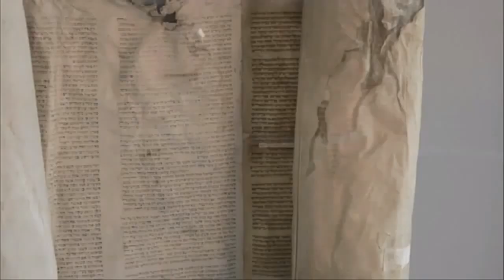Steve Convey, SAP | SAP SapphireNow 2016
01. Steve ConveySAPvisits theCUBE!. (00:16)
02. Accenture SAP Business Solutions. (00:54)
03. How Enterprise is Going Digital. (01:60)
04. Hana Cloud Platform and the Enterprise. (04:03)
05. The Shelf Life of Intellectual Property. (05:45)
06. The Collaboration Space. (07:58)
07. The SAP Cloud Business. (09:50)
08. The Future of Industry Orientation. (12:26)
09. IOT: Artifical Intelligence and Image & Pattern Recognition. (14:30)
10. Plans or Events in the Future for the Accenture/SAP Group. (17:31)

Handling digital disruption: AI and Internet of Things

by Gabriel Pesek | May 192016

As the SAP Sapphire conference continued to gain steamviewpoints from companies that have existing relationships with SAPas well as those from newcomersmingled and influenced each otherinforming each.

Steve Conveymanaging director at AccentureInc.joined John Furrier (@furrier) and Peter Burris (@plburris)cohosts of theCUBEfrom the SiliconANGLE Media teamto talk about ways his company is engaging with its customersthe joint ventures between Accenture and SAP and what customers want to keep them competitive.

Working together

Early in the interviewConvey expanded on the Accenture-SAP relationship. “The Accenture and SAP Business Solutions Group is a venture … all about doing codevelopment of business applicationsspecifically for industry use-cases” he said. “So the idea here is that leveraging the power of all of the technology that SAP haswith HANA and their IoT platformand all the great industry knowledge that Accenture hasidentify those things that are gonna make the biggest impact in the industryand then do codevelopmentdesignbuildtake it to marketand implement it for our clients.”

Convey clarified that while “it’s not a separate business entity” the two companies did work very closely together on this effortwith “separate divisions within both of our organizations that focus entirely on this subject.”

Listening to customers

Convey also emphasized how customer expectations and desires were influencing Accenture’s business goals. “What our clients are telling us is that they have their large ERP systemsthey’re looking for the roadmap to move to the cloud … to move to digitalso every organization’s trying to become a digital organizationfor lots of different reasons” he said. “Leveraging memory databasesdoing advanced analyticstrying to improve the customer experience; what they recognize is they’ve got to be multi-velocity in the way that they build applications.”

Convey continued: “What I think our clients are telling us is that there’s a hybrid model that they want to use to implement technology; they want to have their own expertise in housebut if they’re not in a position to be able to acquire talent that quicklythey want to be able to leverage organizations like Accenture to be an arm of development for them” he added.

Moving forward quickly

The later part of the interview touched on Accenture’s plans for the future and what technologies they expect to see causing major disruption in that time. “There’s two disruptive pieces of technology or trends that I think a lot of companies are grappling with and trying to figure out ‘what the heck do I do with this?’. One of them is artificial intelligencethe other has to do with image and pattern recognition. And all of this is effectively in IoT.”

Convey laid out his assessment of how intellectual property is edging toward shorter and shorter “shelf life” with a freshness duration of approximately 18 months open to companies to implement their new ideas before copycats spring up and start devaluing its presence in the market.

“I think the trick isif we’ve got some great idea that’s going to create industry differentiation for youyou can’t take two years to get it into the marketplaceyou’ve got to have development cycles that are measured in weeksnot in months or years” he said. “For Accentureindustry is everything.”